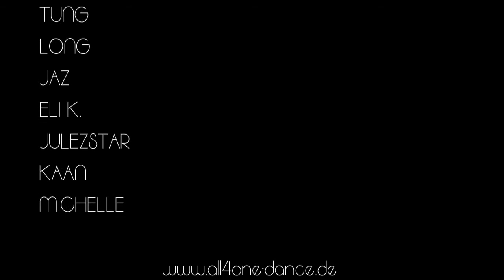ALL 4 ONE WEDDING SHOW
ALL 4 ONE FORMATION @ WEDDING

HAVE FUN !!!

All 4 One MTS DanceStudio
Ajtoschstr.6
90459 Nürnberg

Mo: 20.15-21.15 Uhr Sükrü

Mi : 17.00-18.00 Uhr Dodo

Fr : 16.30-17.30 Uhr (Kids) Dodo

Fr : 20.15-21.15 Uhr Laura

Sa: 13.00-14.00 Uhr Überraschungs Coach ?

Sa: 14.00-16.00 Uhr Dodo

we are not own the music...